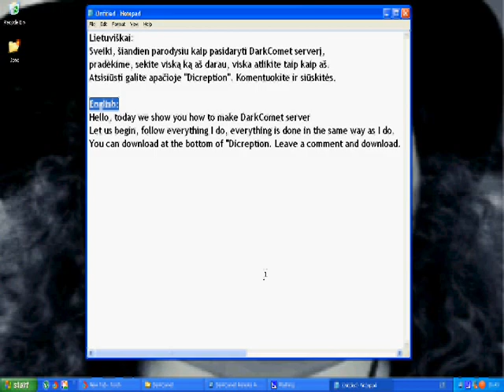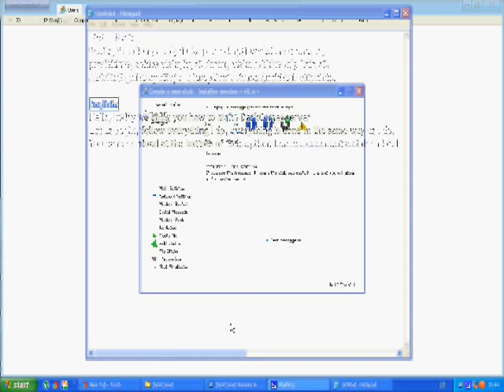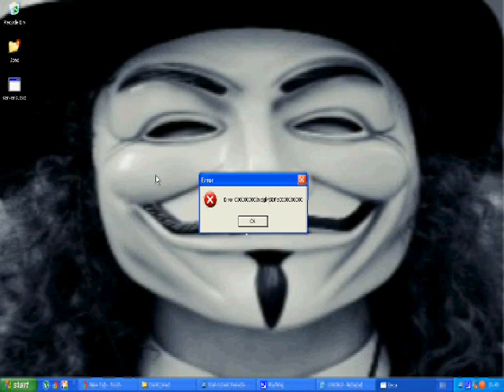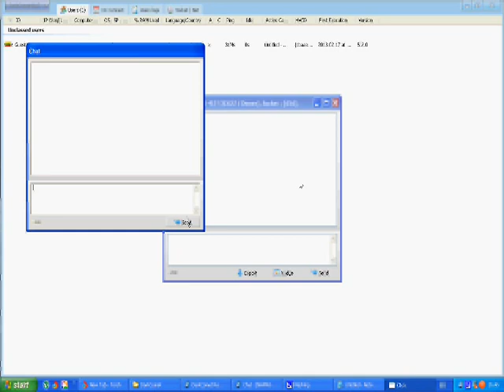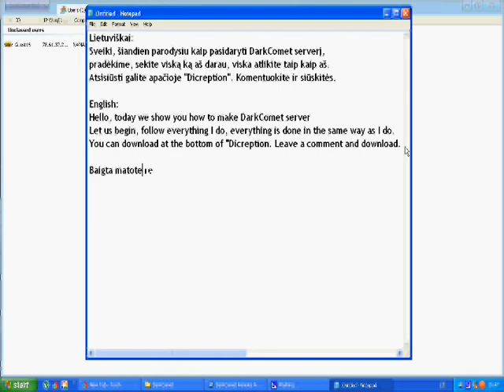How to use DarkComet. + Download link. EN/LT.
Sekmės naudojant.